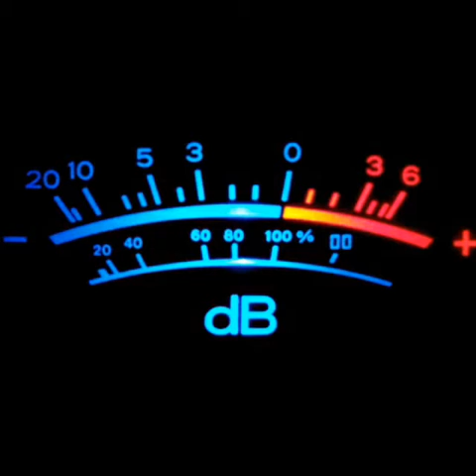Talstrasse 3-5 & Ben K.feat Oni Sky-LAmour Toujours